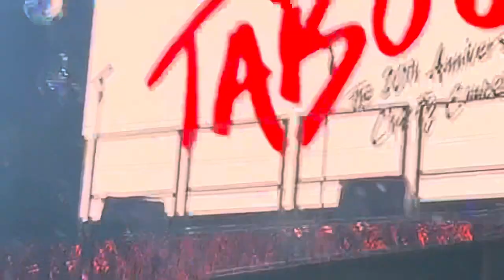Boy George as Leigh Bowery at the finale of Taboo the musical 20th anniversary special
Boy George at ref London Palladium as Leigh Bowery